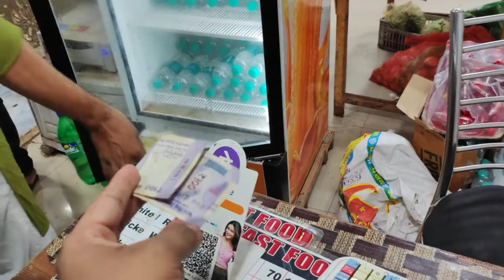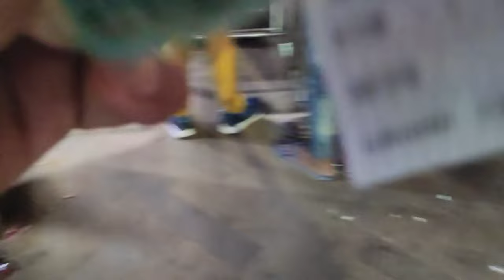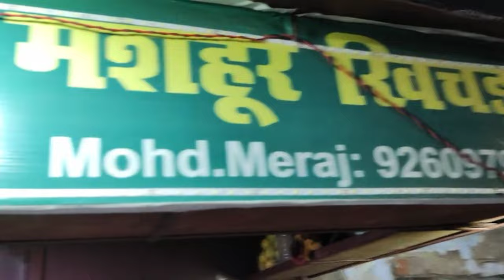Lucknow ki sabse alag || Irani Dum Tea || Bhukkad Shadab || Vlog-31 || Ban makkhan || khichda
HI Dost
ye Chai kasam se bahut Jabrdast hai . ek baar piyenge to dobara jarur jaenge.aur iske sath white cream k sath bun makkhan jarur lijiyega.mza aa jaega.

My Tasty Vlogs